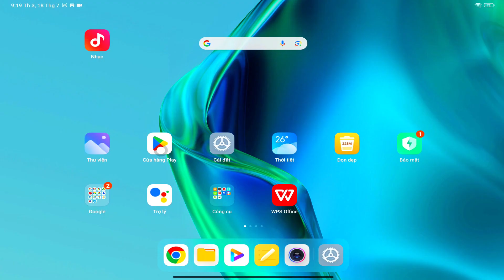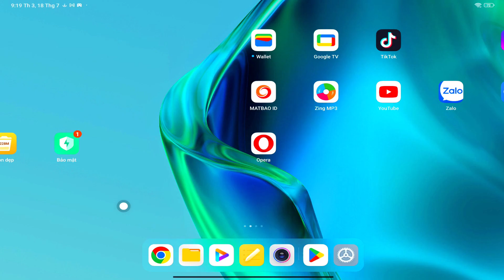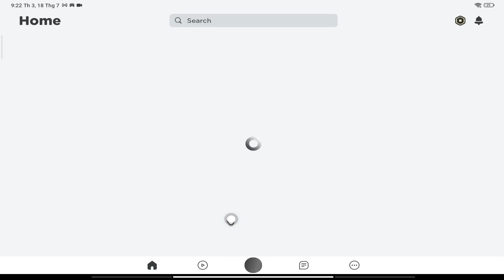Hướng Dẫn Cách Cài Fluxus V30 Hack Blox Fruits 20 Mới Nhất | Siêu Mượt, Fix Văng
👉💧 CRE: ZUXP